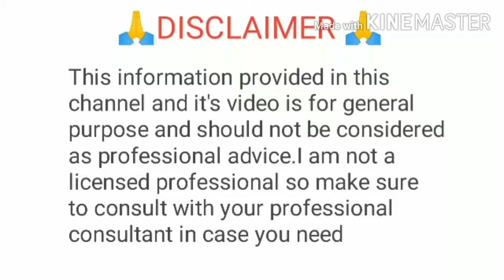Banana facepack केले का ऐसा फैसपैक किसी ने नही बताया होगा एक बार लगाओ फिर देखो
Hello friends
      इस video में मैं केले का face pack के बारे मे bataungiअगर आपके फेस pe कोई दाग धब्बे एक्ने मुुँहासे हैं धूप से skin काली पर गयी हैं और अगर आपके face पे पिगमेंटेशन की समस्या है तो ये पैक आपके लिए बहुत अच्छा है ये फेसपैक आपके skin को glowing बनाती है